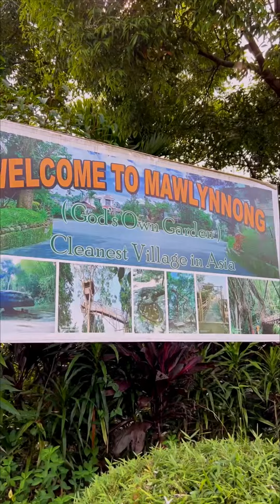Cleanest Village In Asia - Mawlynnong | Meghalaya